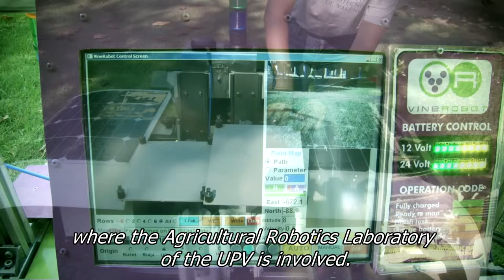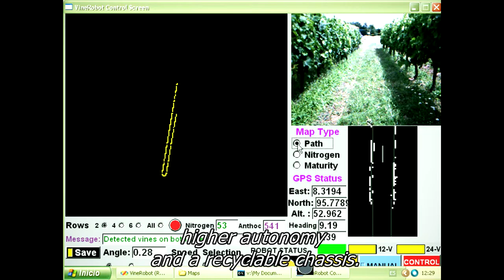Flash I+D [43] Vinerobot II [21-10-2016] ENG Subtitles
El protagonista de este nuevo capítulo de Flash I+D. Próximas fronteras es “Vinerobot II”, un nuevo prototipo de robot vitícola en el que están trabajando, entre otros, investigadores del Laboratorio de Robótica Agrícola de la Universitat Politècnica de València.  Entre sus novedades, Vinerobot II incorporará un sistema que combina fluorescencia con visión artificial para facilitar al viticultor a determinar el momento ideal para cosechar la uva, sensores de ultrasonidos, mayor autonomía y un chasis reciclable.